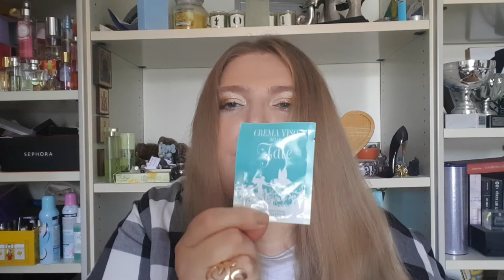Покупки за последнее время: Nars, Diptyque, Marc Jacobs, L´Erbolario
Привет! Сегодня я расскажу вам о моих покупках

Что на мне из косметики в видео:

Тушь: Estee Lauder Sumptuous Extreme 01 Extreme Black
База под тени: Too Faced Candlelight
Тени для век: Natasha Denona Mini Nude Palette- Bronsage, Quoin, Sienna
Пудра: Extreme Matt Pupa 020, Charlotte Tilbury Flawless Finish 2 Medium
База под макияж: Sisley Instant Perfect, Maybelline Master Prime 40
Тональное средство: Lumene Nude Perfection Glow 0, Pupa Active Light 010
Корректор: Rimmel Hide the Blemish 002 Sand
Pумяна: Becca Hibiscus Bloom
Финишная пудра:Guerlain Meteorites Electric Pearl
Хайлайтер:Clinique Chubby Stick 01 Hefty Higlight
Карандаш для глаз:Pupa Milano Red Queen Metallic Liner 001
Карандаш для губ: Charlotte Tilbuty Lip Cheat Pillow Talk
Помада: Hourglass I Cherish
Гель для бровей: Collistar Gel Sopraciglia 3 in 1 01 Biondo Virna
Финишный спрей: Balea Teint Perfection
Лак для ногтей: Kiko Milano  Power Pro Nail Lacquer Soft Nudes 004